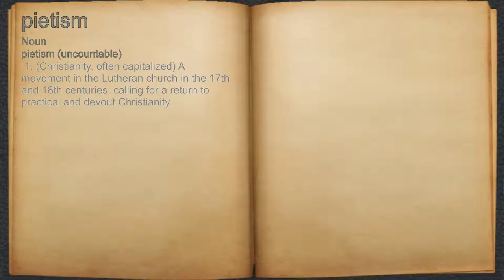What does pietism mean?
A spoken definition of pietism.

Intro Sound:
Typewriter - Tamskp